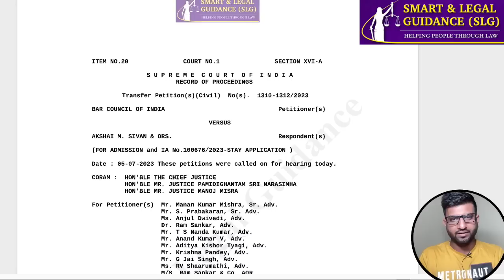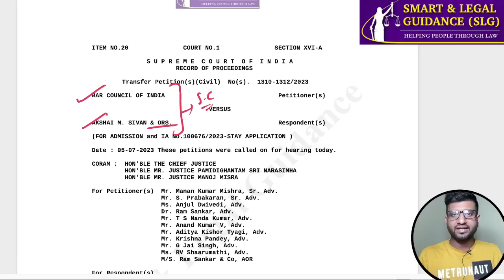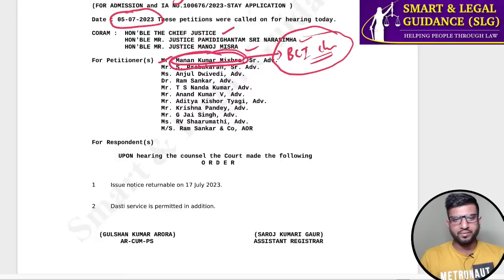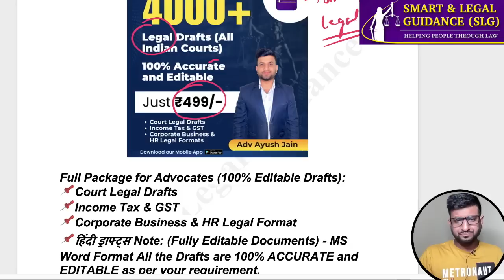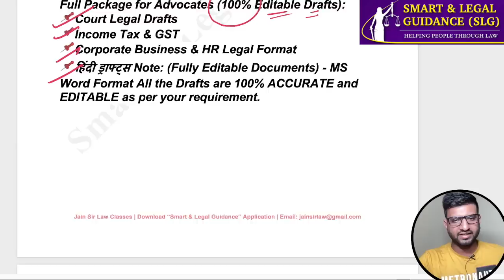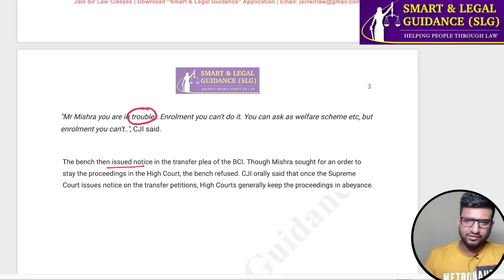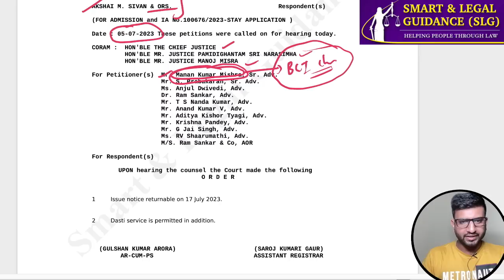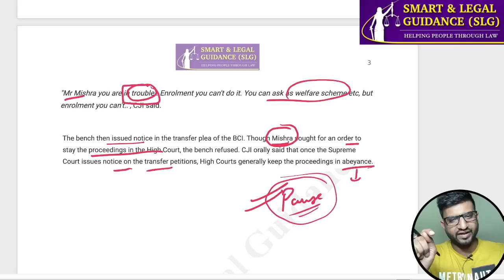Bar Council of India के साथ Supreme Court बहुत बड़ा फैसला करने वाले है | Smart & Legal Guidance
Iphone Users:
*Done
Full Package for Advocates (100% Editable 4000+ Drafts): ₹499/-

Hello, All of You, In this video, I am explaining the New legal Update, Can't Collect High Enrolment Fee For 'Welfare Scheme', Supreme Court Says While Issuing Notice On BCI's Transfer Petition